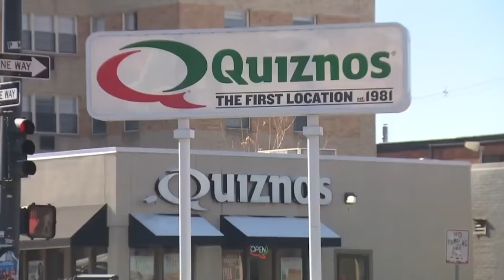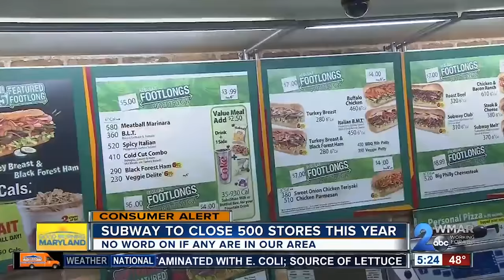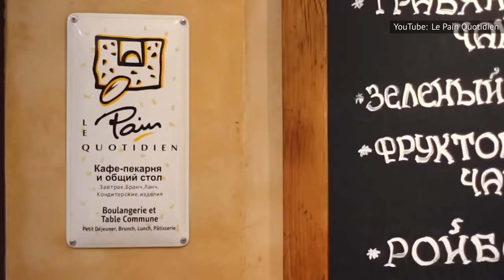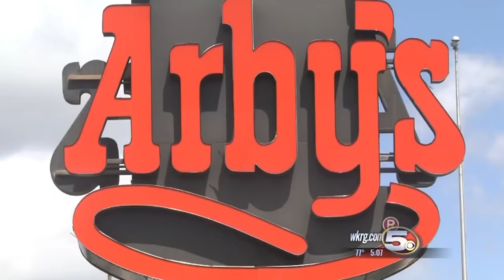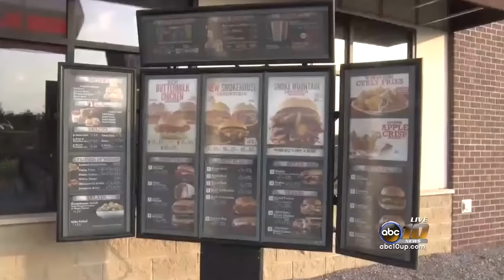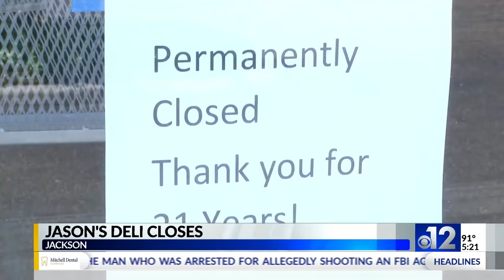Chain Sandwich Shops That Are Disappearing Across The Country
Whether you're on the go or just craving a simple, straightforward meal, it's hard to go wrong with a sandwich. After all, it's the most versatile food there is, giving hungry eaters everywhere a plethora of choices, from bread to meat to condiments and everything (quite literally) in-between. And while it's easy enough to swing to your local grocery store and grab what's needed to make the sammie of your dreams, there are plenty of sandwich chains out there with tons of locations to make satisfying your cravings easier than ever. Sadly, as with any business, opening a sandwich joint is a financial risk — and some beloved franchises just couldn't keep their doors open. These are a few of the most popular chain sandwich shops that are disappearing across the country.

Quiznos | 0:00
Subway | 1:11
Jimmy John's | 2:11
Blimpie Subs & Salads | 3:15
Le Pain Quotidien | 4:26
Potbelly Sandwich Shop | 5:33
Arby's | 6:38
Jason's Deli | 7:44
Which Wich | 8:52